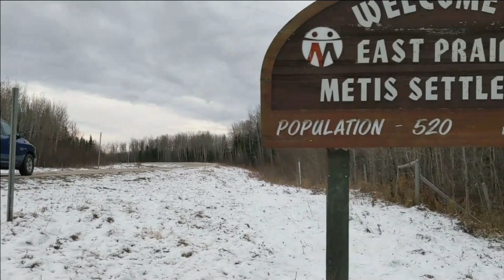A closer look at the division within Metis Nation | APTN N2N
There is a growing rift between the provincial organizations that make up the Metis National Council (MNC).

At issue is the suspension of the Metis Nation of Ontario (MNO) from the MNC over its recognition of six historical communities.

Manitoba Metis Federation President David Chartrand, and also MNC vice-president, says the communities do not belong under the Metis umbrella.

But the president MNO, Margaret Froh, disagrees.